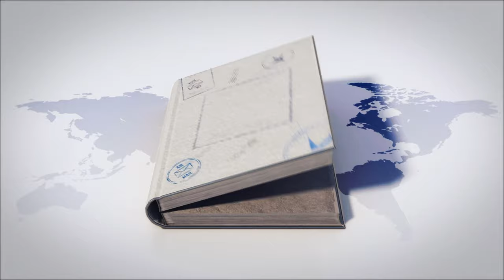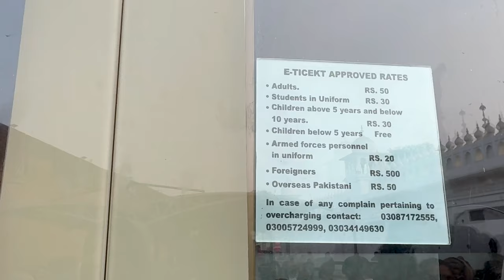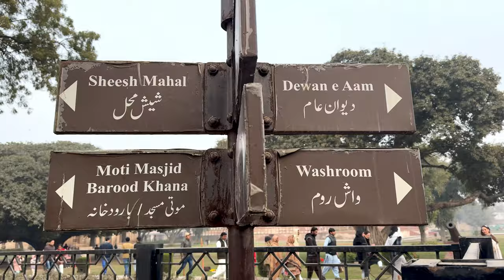Exploring Lahore's hidden gem - the LUV temple | Jai Shree Ram | Ravi Prabhu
Luv Hidden Temple in Lahore
Ram Mandir in Paksitan
Lvu Temple In Pakistan
Pakistan videos in english
Visiting a Love Temple in Pakistan
Luv kush bodies found in Pakistan
Panchamukhi Hanuman temple in Pakistan
Pakistan Reopen Luv Temple
Pakistan to Reopen ancient Hindu Temples
Hindu Temples in Pakistan

Join Ravi Prabhu on an exploration of Lahore's hidden gem, the LUV Temple, as he embarks on a journey of discovery and reverence. With a heartfelt cry of "Jai Shree Ram," Ravi delves into the rich history and spiritual significance of this sacred site, eager to uncover its secrets.

As Ravi bids farewell to the LUV Temple, his heart swells with devotion and gratitude. From the intricately carved pillars to the serene atmosphere, every moment spent within its walls has left an indelible mark on his soul. With a final prayer on his lips, Ravi carries the blessings of Lord Ram with him as he departs, knowing that his pilgrimage has deepened his connection to his faith and to the vibrant tapestry of culture that thrives in Lahore. As he journeys onward, Ravi cherishes the memories made and eagerly anticipates the next chapter of his spiritual quest.

All content produced by me, [Ravi Prabhu], on this platform, including written text, script, content and videos is protected under copyright laws. As the author and creator of this content, I reserve all rights to its use, distribution, and reproduction.

By accessing and using this content, you agree to comply with all applicable copyright laws and regulations. Thank you for respecting my intellectual property rights.